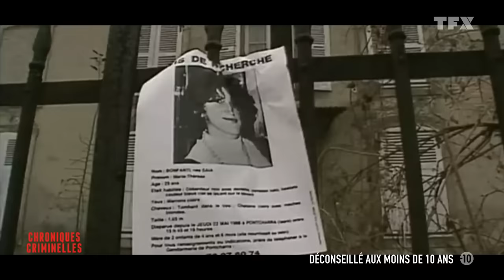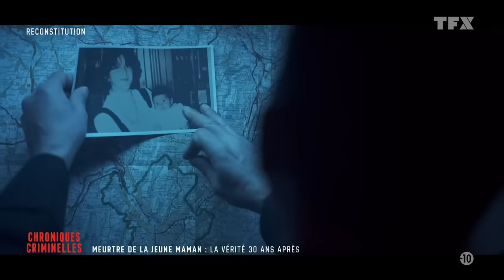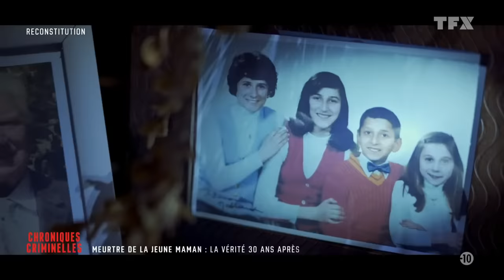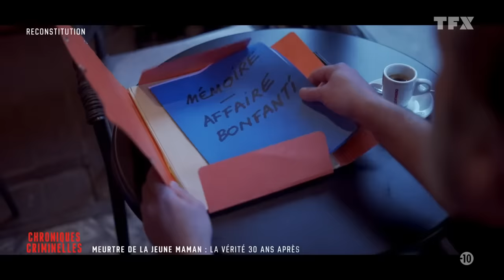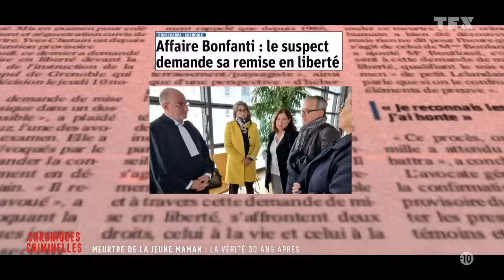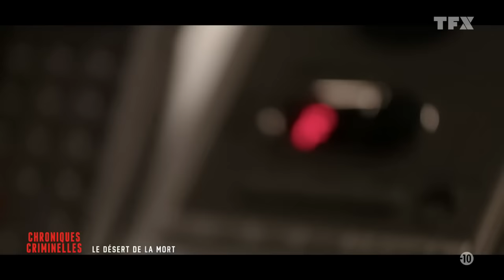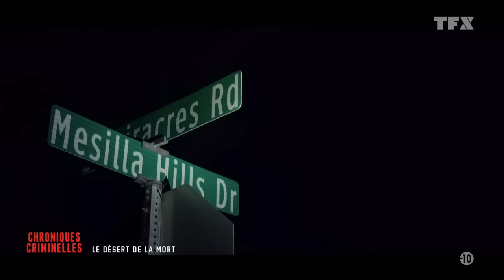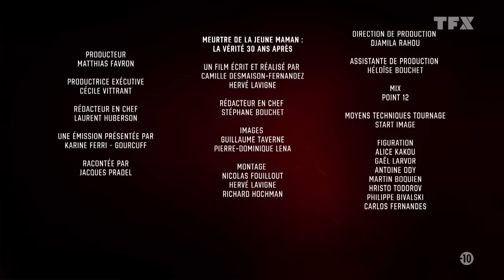Chroniques criminelles du 25 mars 2023 (Meurtre de la jeune maman la vérité 30 ans après)